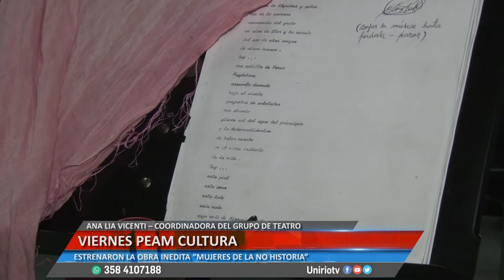VIERNES PEAM CULTURA - ANA LIA VICENTI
ESTRENARON LA OBRA INEDITA “MUJERES DE LA NO HISTORIA”
Facebook.com/uniriotv
Twitter.com/uniriotv